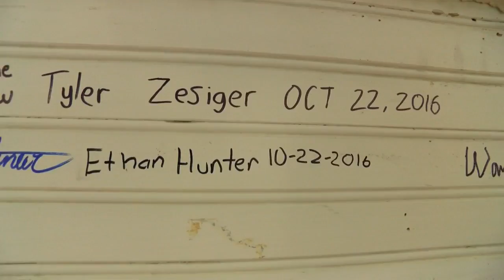Historic Kinston church begins clean up after Matthew flooding